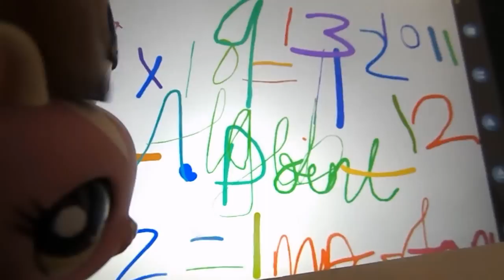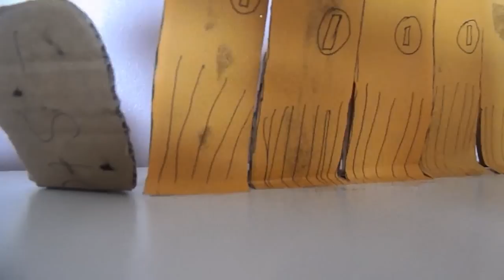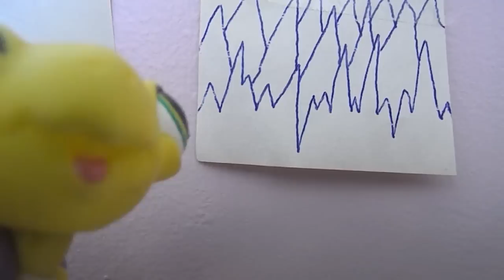LPS movie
2 sisters, 1 popular and 1 nerd tend to argue a lot but settle their differences and get along but then the popular girl goes shopping and get's a whole new look and becomes a stuck up popular snob. soz about the audio background music, it was way louder while editing